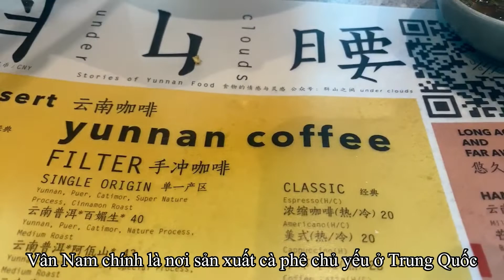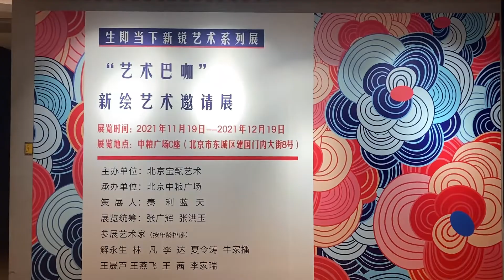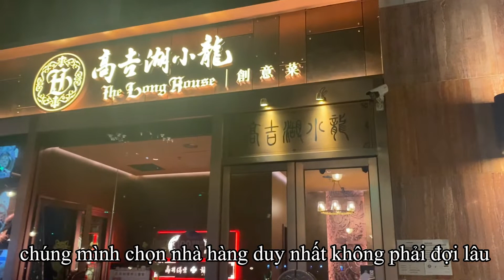VLOG：Tết Nguyên đán đi đâu chơi? My Chinese New year vacation/跨年啦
Mặc dù đã hết kỳ nghỉ tết Nguyên đán, nhưng đúng là như câu ca dao của người Việt Nam “Tháng giêng là tháng ăn chơi”,  Đóa vẫn như đang trong không khí ngày tết. Năm nay Đóa ăn tết ở Bắc Kinh, đoàn tụ với bố mẹ, hẹn nhiều bạn thân đi khắp nơi ăn uống, vui chơi. Đóa chia sẻ với các bạn những khoảnh khắc vui vẻ trong mấy ngày qua của mình. Mình cũng muốn biết các bạn ăn tết như thế nào? Hãy chia sẻ với Đóa nhé！

Although the Chinese  New Year vacation is over, it is true that like the Vietnamese folk saying "January is a month of fun", I’m still in the atmosphere of vacation. This year, I celebrated the Chinese New Year in Beijing, reunited with parents, and went out with my dear friends. I would like to know how you spent your holiday, share with me!

今年在北京跨年，隆重向大家介绍一家北京顶级广东餐厅，利苑酒家，在我心中就是北京粤菜天花板！